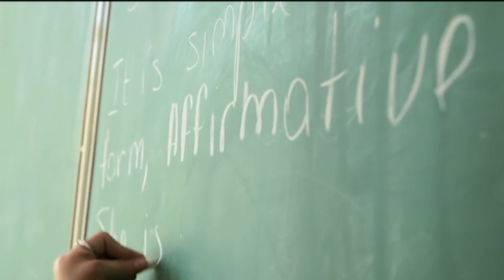КАК ОТНОСЯТСЯ К ЖЕНЩИНАМ В ТАДЖИКИСТАНЕ?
В данном видео мы узнаем: КАК ОТНОСЯТСЯ К ЖЕНЩИНАМ В ТАДЖИКИСТАНЕ? НОВОСТИ2019 ПОЛИТИКА (взято из открытых источников). Поделись этим видео с друзьями, если считаешь полезным.

[0:00 - Новости Таджикистана]